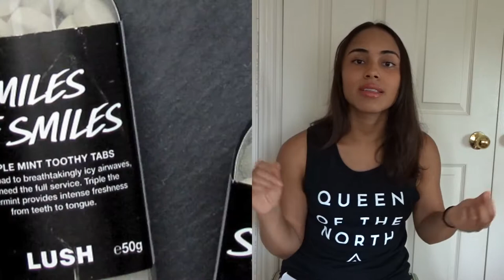BACKPACKING IN EUROPE: WHAT YOU NEED TO KNOW | TIPS & TRICKS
Laneige Face Mask